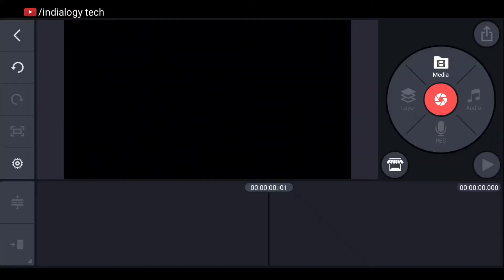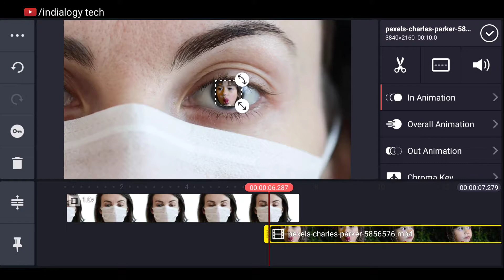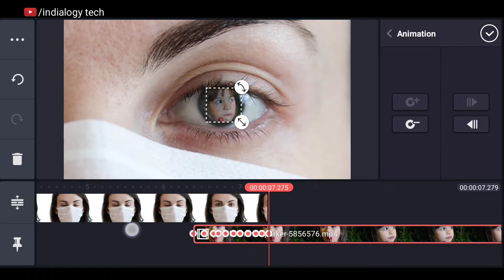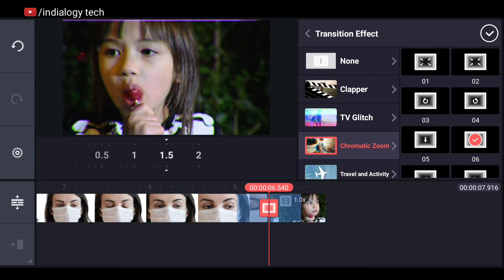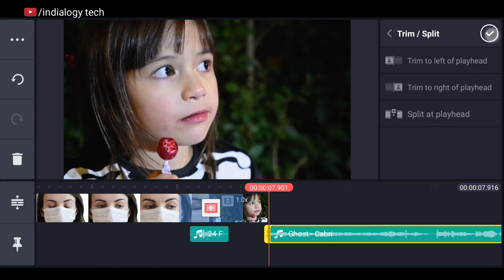eye zoom transition in kinemaster | kinemaster pro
eye zoom transition in kinemaster | zoom eye transition in kinemaster | kinemaster tutorial
| eye zoom in

About Video:-
Dosto is video me maine aapko eye zoom transition effect  ke baare me bataya hai aur video bhi bana kr bataya hai.

kinemaster editing,
kinemaster effect,
kinemaster template,
3d editing kinemaster,

Other video on kinemaster

11. How to make velocity beat move video in kinemaster